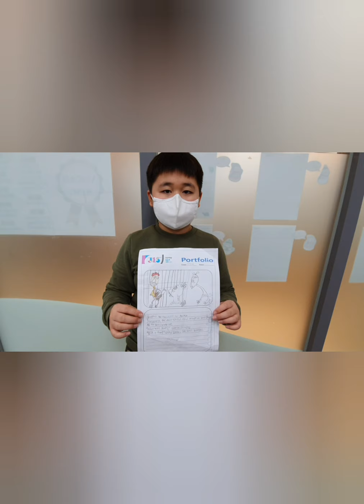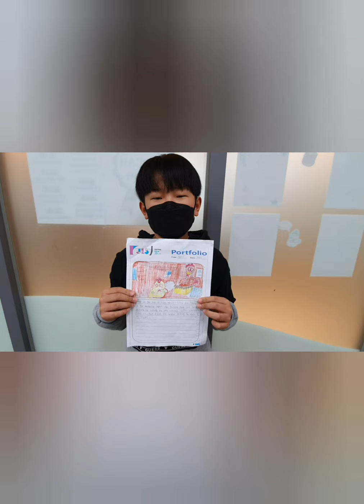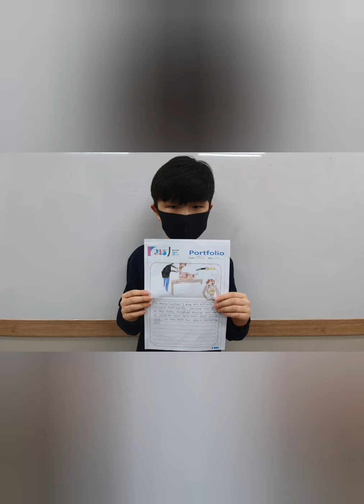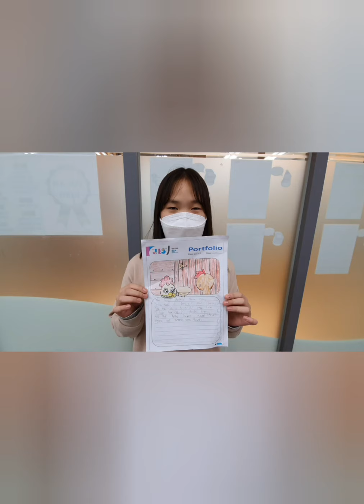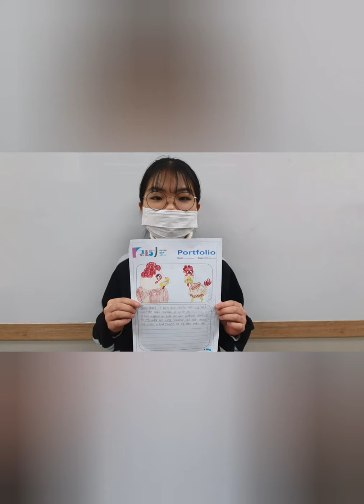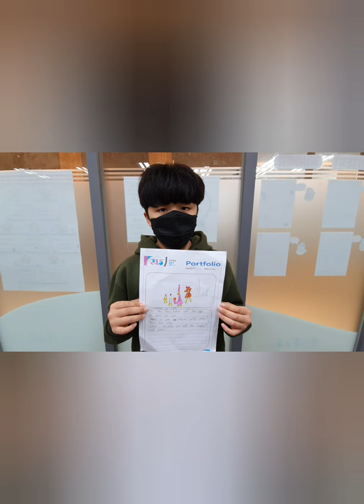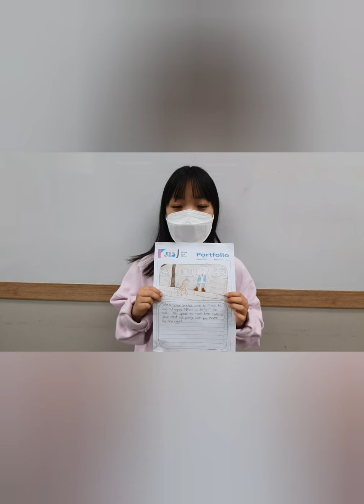배곧 정상어학원 5DSC2 2월 드림트리~~!!!!